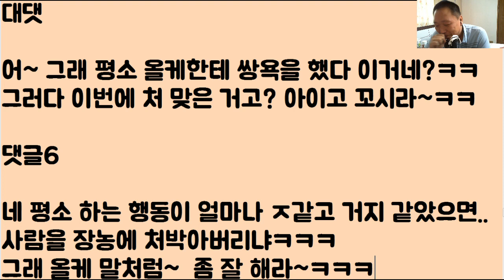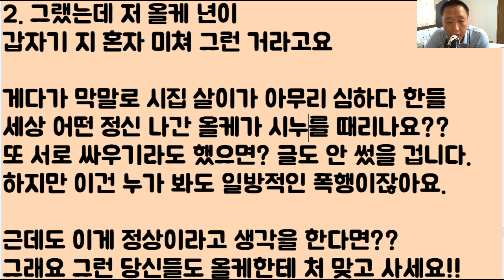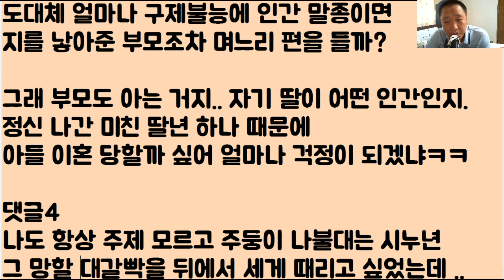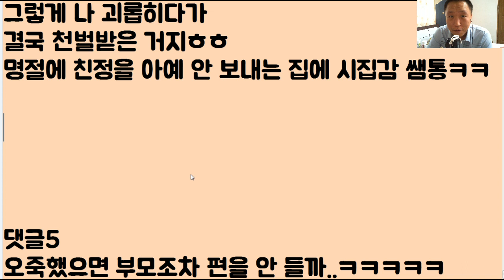[개 꼬시다ㅋㅋㅋㅋ] 평소처럼 가볍게 시짜질 좀 하면서.. 입으로 똥을 쌌더니올케가 나를 팼음.. 아니 이게 말이 되냐고!!!